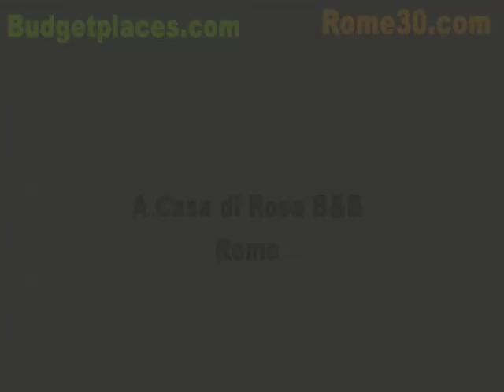A Casa di Rosa B&B, Rome - Budgetplaces.com & Rome30.com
The Casa di Rosa Bed & Breakfast is an establishment located very close-by to the Baslica de San Giovanni in Laterano, a well situated and tourist friendly area of Rome. / El B&B A Casa di Rosa es un alojamiento situado muy cerca de la Basílica de San Giovanni in Laterano, una zona céntrica y turística de Roma.Reserva ahora o